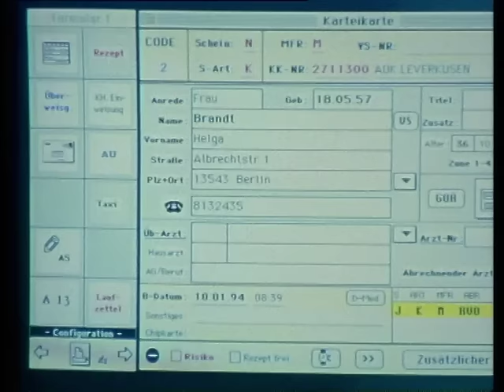Mechthilds Baby - Erster Teil | Frauenarzt Dr. Markus Merthin - Staffel 1 Folge 1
Ein besonderer Tag für Dr. Markus Merthin: er übernimmt zu seiner Praxis noch Belegbetten in einer Klinik. Allerdings für ihn noch lang kein Grund, eine große Feier zu veranstalten, wie seine Frau das geplant hatte. Unerwartet wird es aber auch ein schmerzlicher Tag: Mechthild, eine gute Bekannte der Merthins, bringt ein gesundes Mädchen zur Welt, stirbt aber kurz nach der Entbindung.

In der deutschen Arztserie „Frauenarzt Dr. Markus Merthin“ wird das Leben des Frauenarztes Dr. Markus Merthin beschrieben, bei dem sich Frauen jeden Alters und jeder Nationalität sowohl medizinischen als auch familiären Rat holen. Dabei geht er so sehr in seinem Beruf auf, dass seine eigene Ehe daran zerbricht. Nach der Trennung von seiner Frau Marlene wagt er mit der Kinderärztin Dr. Dorothee Wilke einen Neuanfang. Außerdem eröffnet er eine eigene Praxis.

Auf diesem Kanal finden Sie den besten deutschen Krankenhaus-Serien und Daily Soaps! Hier geht es, im wahrsten Sinne des Wortes, um Leben und Tod: Berührende Schicksale, verbotene Liebschaften und der ganz normale Klinik-Wahnsinn. Diese Serien lassen Ihr Herz garantiert höher schlagen.